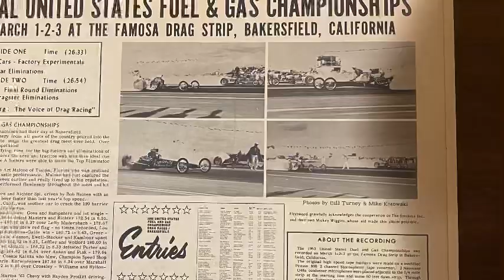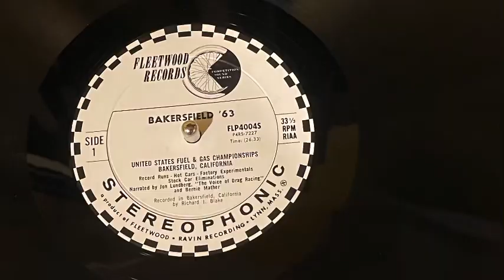1963 Bakersfield Fuel and Gas Championship Drag Racing LP Part 1 of 2!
Now check this out!!!  Here is a darn good one, Bakersfield '63 5th Annual Fuel and Gas Championships!  This is part 1 of 2, awesome vintage drag racing action captured and pressed on vinyl!  Hemi gassers, nitro dragsters, A/FX'ers... all of the vintage old school iron!